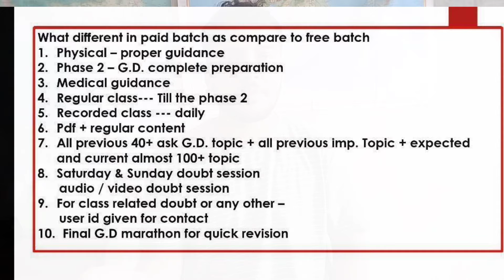Airforce XY Group Bharti Phase 2 Exam Expected Date | Phase 2 Admit Card | Document Upload ✔️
Airforce XY Group Phase 2 Exam Date ✔️
Airforce Phase 2 Admit Card Update ✔️
Airforce Phase 2 Exam
Airforce Stage 2 Complete Information
Airforce XY Group Bharti Stage 2
Airforce Stage 2 Document
Airforce XY Group Bharti
Online Education

Do Share Thank You Jai Hind.